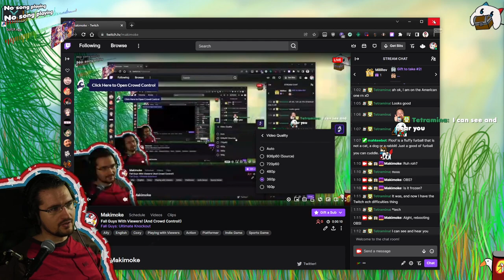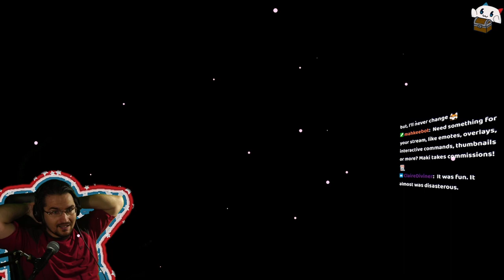[2022/01/23] Fall Guys With Viewers! And Crowd Control!